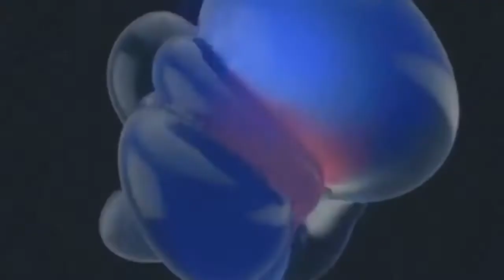MANDELA EFFECT EXPLAINED by way of QUANTUM SUPERPOSITION (made EASY to understand!) 2017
Link to Jessica's Video: Link explaining The Double Slit Experiment: This is my first attempt at a .

Please let me know if I was unclear about anything, because I strive to use images &amp;amp; terminology that people can easily understand, but sometimes that does .

New theory explaining the Mandela Effect and it's Flip Flops. People are remembering certain things being dofferent from a video or blog and then go back later .